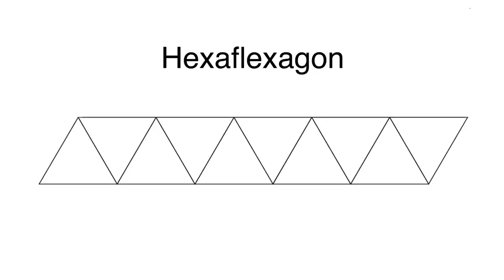DIY Origami Hexaflexagon | How to make Hexaflexagon | Infinite Flipper - Anushree's Craft TV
This is a video Tutorial on Hexaflexagon.
Tutorial: Hexaflexagon endless card.
How to make hexaflexagon endless card.
DIY hexaflexagon endless card.
DIY magic card.
Do it yourself Hexaflexagon.